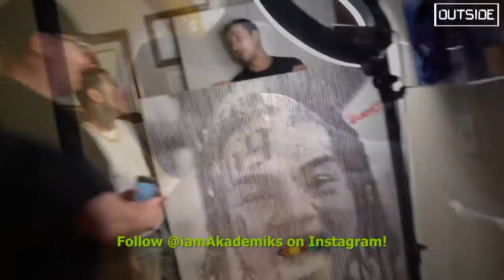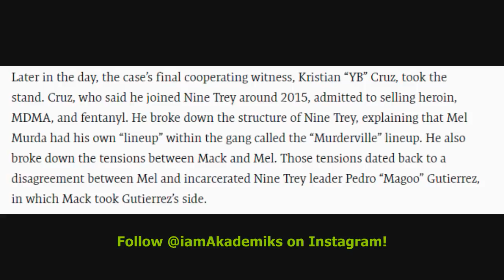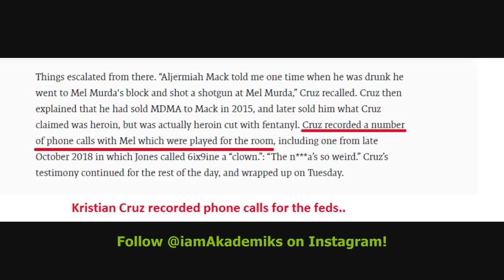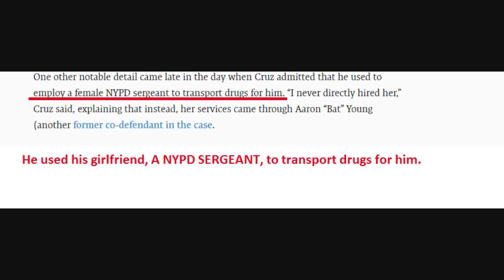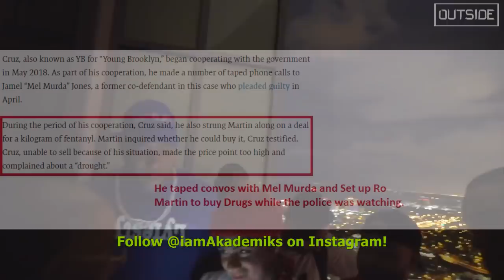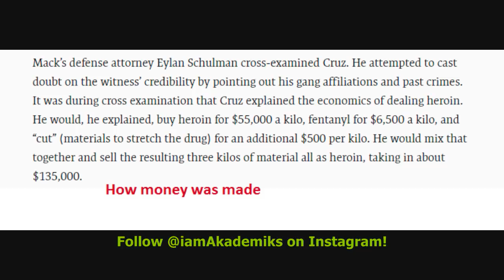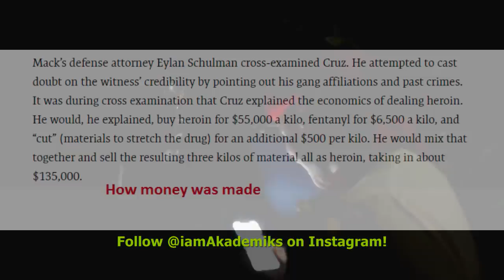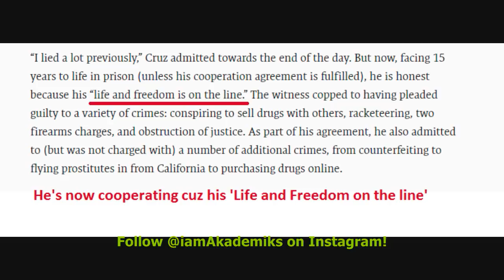The Drug Plug for 6ix9ine's Gang Testifies to Buying Drugs Online & Having NYPD Cops Help Distribute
DJ Akademiks Speaks on The Drug Plug for 6ix9ine's Gang Testifying to Buying Drugs Online & Having NYPD Cops Help Distribute